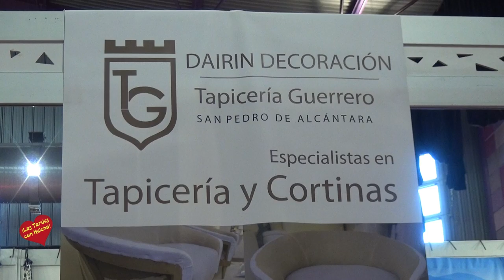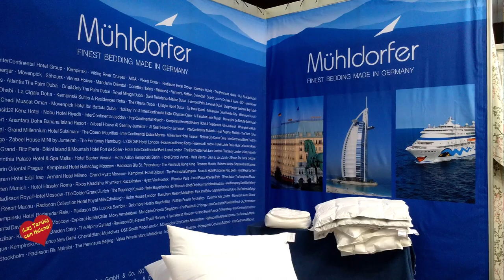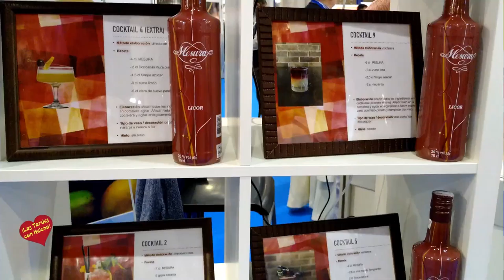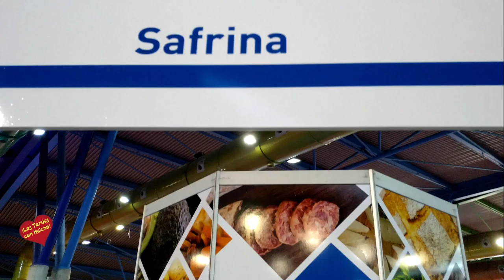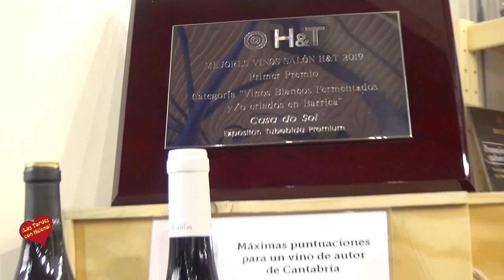XXI Edición de H & T Palacio de Congresos de Málaga